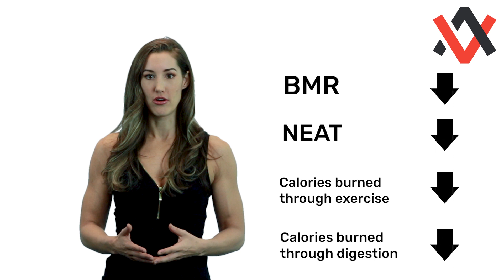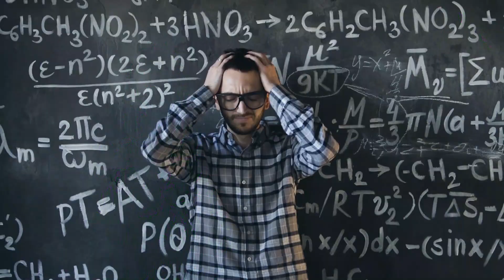"I Can't Lose Weight on Low Calories" EXPLAINED! | Does Starvation Mode Exist? - Simple Science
If you are someone who has tried and tried to lose weight on low-calorie diets without success, this video is for you! There is a common nutrition myth of starvation mode, or not being able to lose weight because calories are too low. In this edition of Simple Science, co-founder of Avatar Nutrition Katie Coles dives into this topic and explains what is actually going on. Give the video a like if it was helpful!

Avatar nutrition is a digital nutrition coaching service. To see if Avatar is right for you, go